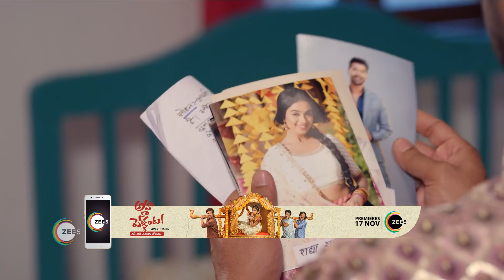Pyar Ka Pehla Naam Radha Mohan - Ep 131 - best scene - Shabir Ahluwalia, Niharika - Zee TV